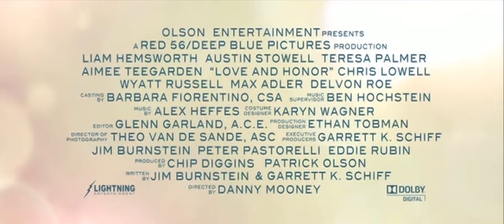ΑΓΑΠΗ ΚΑΙ ΑΦΟΣΙΩΣΗ Love and Honour Dvd trailer Greek